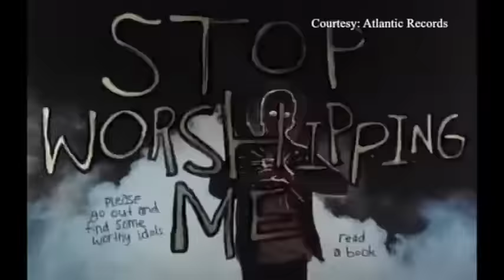美国万花筒：格莱美奖花落谁家？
美国音乐界最富盛名的格莱美颁奖礼落幕，当晚获奖最多的是说唱歌手肯德里克·拉马尔(Kendrick Lamar)，总共赢得五个奖项。不过泰勒·斯威夫特(Taylor Swift)的专辑《1989》在激烈竞争中脱颖而出，赢得最大奖年度最佳专辑奖。